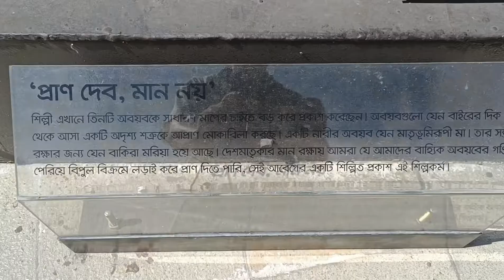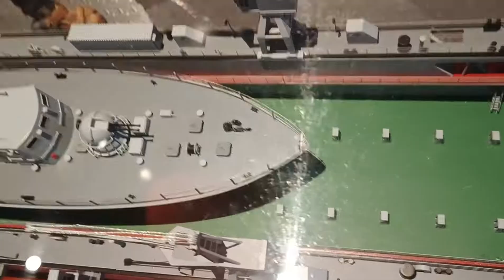" Army Musium " by Oppo Reno7 pro " 19, 2022